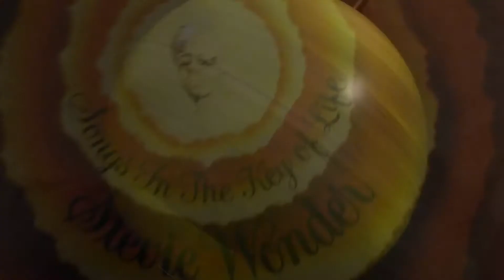THE BEST SONGS OF 1979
John counts down his favorite songs of 1979... what makes your list?
THE BEST SONGS OF 1979, dig?